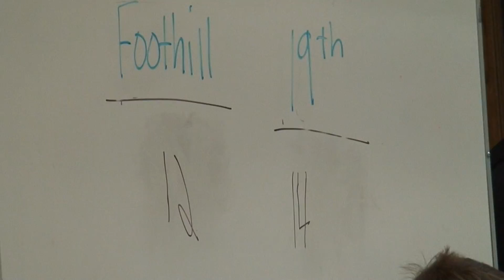2010-02-06 SonyHDR 046.MTS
Edgemont North Basketball